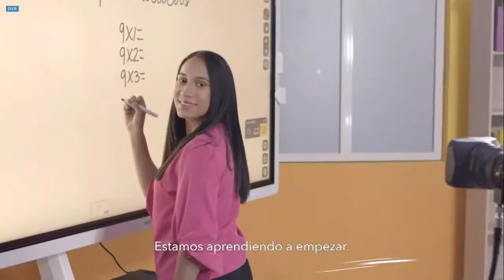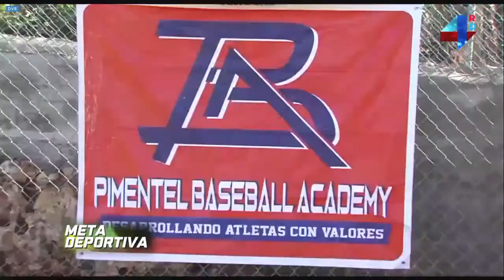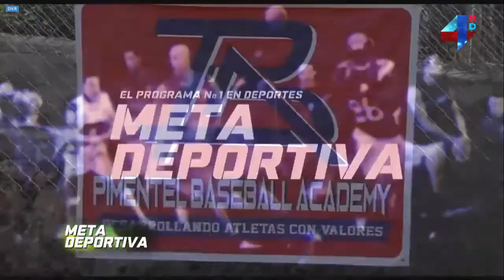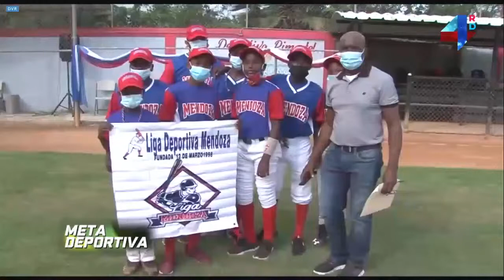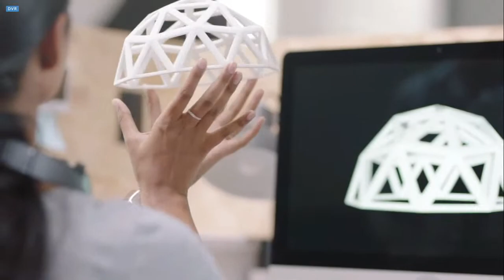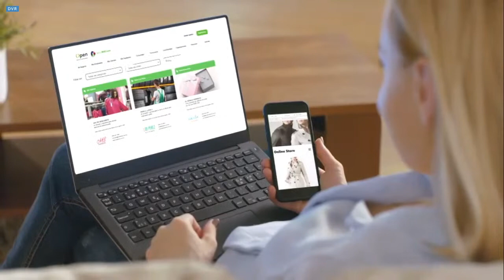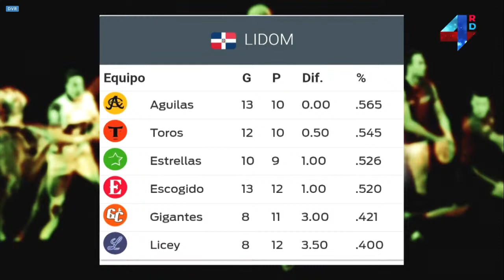Meta Deportiva 15/12/2020